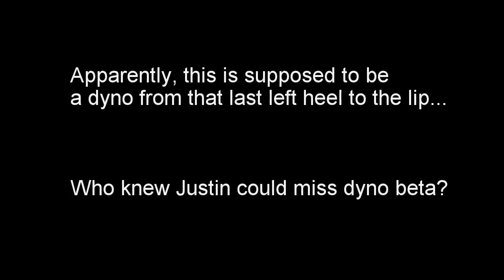Roll Out - HP40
One of the great Dark Roast problems from this years Triple Crown.  I never would have even known it was there, but it was totally worth it.